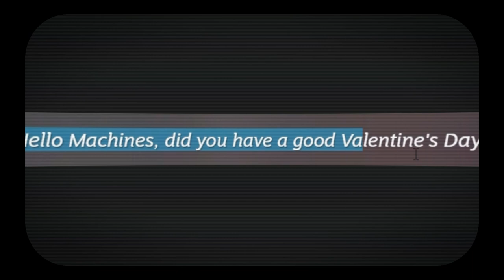ULTRAKILL || How to Get Sawblade Launcher Alternative + Cool Montage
haha saw go uh vrm vrm?

Timestamp:
0:00 - Intro
0:35 - Tutorial
1:16 - Cool Montage